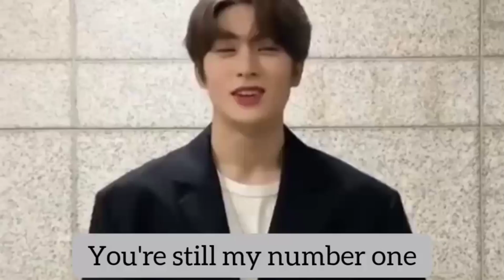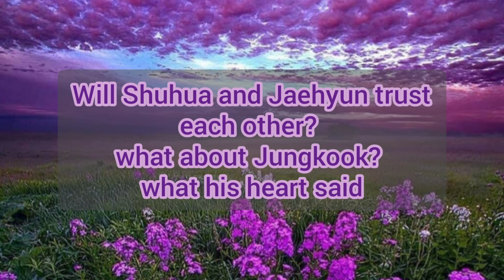FATED TO LOVE YOU (4)- 정국 슈화 재현 SHUHUA JUNGKOOK JAEHYUN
Annyeong yeorubun..
Thanks a lot for waiting me 😁😊😘

Please watch this series from FATED TO LOVE YOU (1) so you could understand that's story..
It's just for fun and I didn't mean they're dating okay
I loved them and their group, I also like their personalities, I just thought they can play a drama maybe together 🤭😉

I just following up them newly for next story, please don't getting mad let enjoy yeorubun

감사합니다